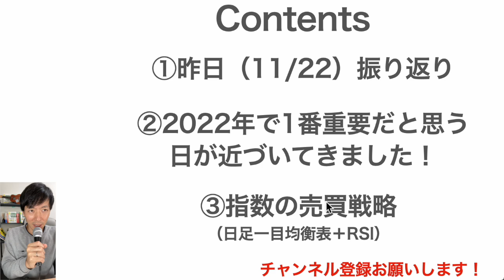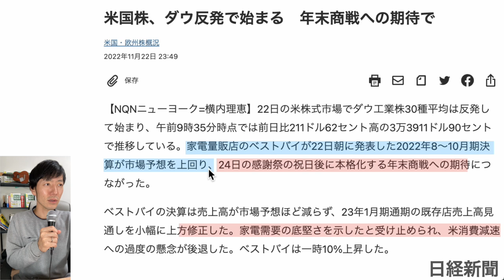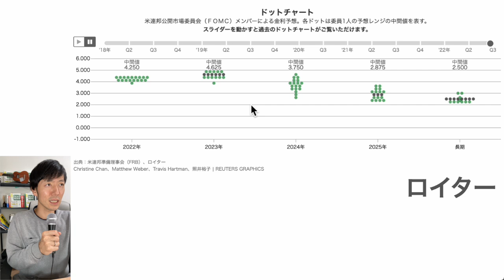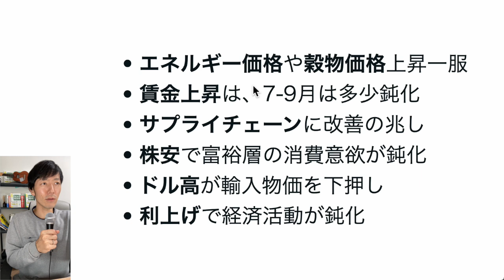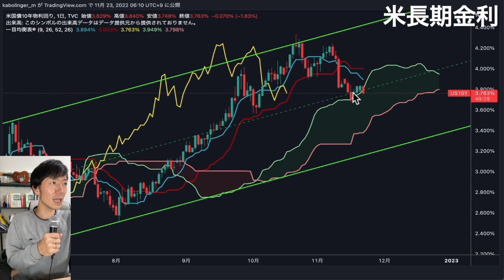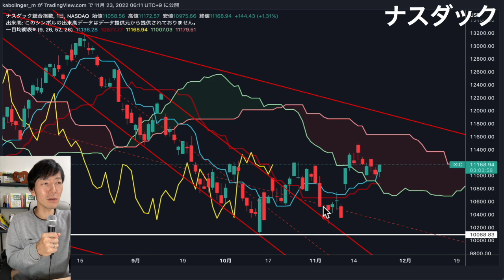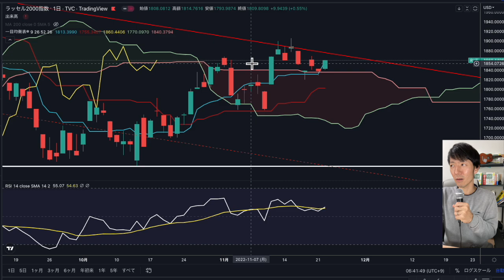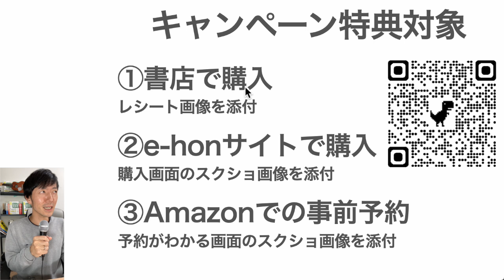【今年1番】重要な日が近づいてきています！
02:00 ②2022年で1番重要な日が近づいてきています！
07:17 ②の動画のまとめ

【今日の関連動画はこちら】

1日5分の分析で月13万円を稼ぐExcel株投資を